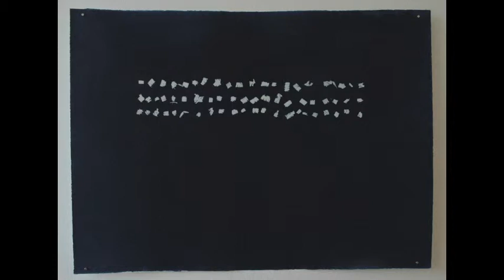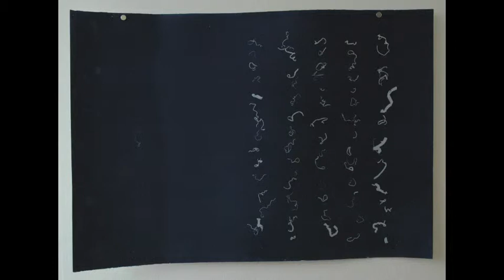Offcuts: Jeremy Cosmo Davies Cyanotype Photograms 2011 2012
These are some of the Cyanotype Photograms which I have made during 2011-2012.  Most of them measure 1000mm x 700mm but there are two large ones which are 3600mm x 520mm...
Many of them are related to my interest in Taoism and the ancient Chinese use of energy lines.  The circular motif references time.